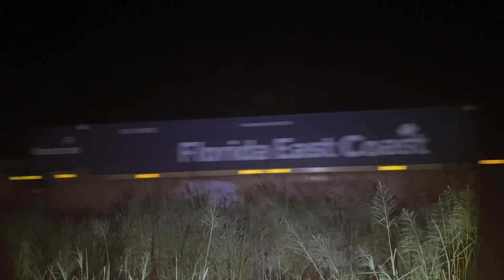FEC TRAIN 101 @ 5:52am 7-31-23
Southbound Fec engines 822, lng tender 304,&802 leading Tropicana juice cars,sugar, tanks,one rack,fly ash,some freight cars,rock hoppers,& intermodal